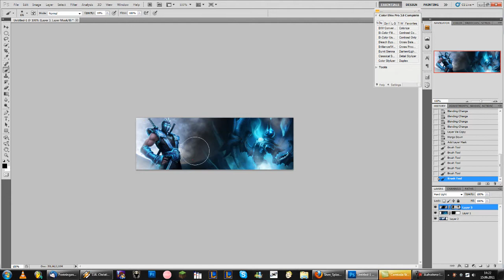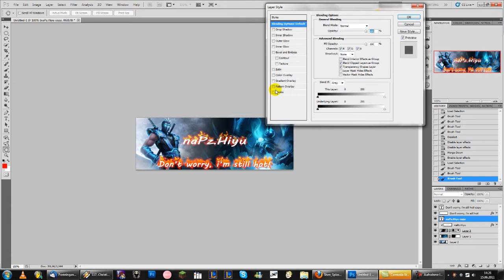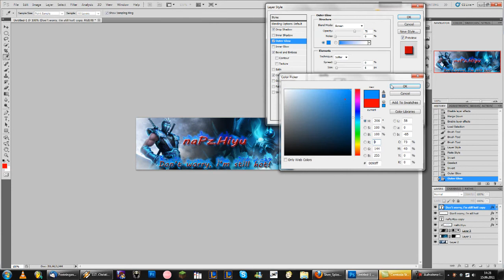naPz.Hiyu Banner making of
Riot Champion Select Theme